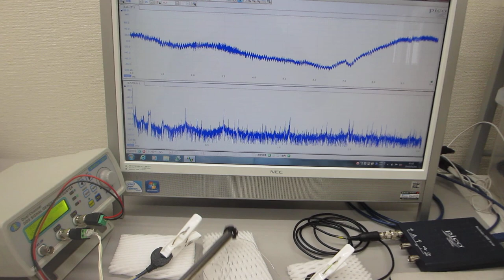超音波プローブで叩いて超音波のダイナミックな非線形現象を利用する実験